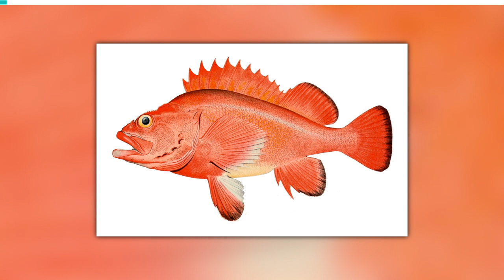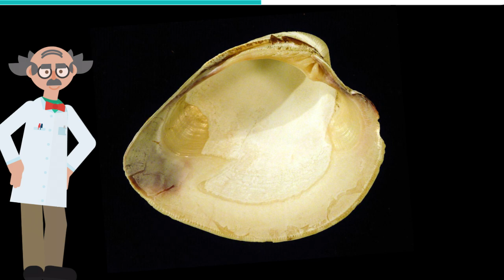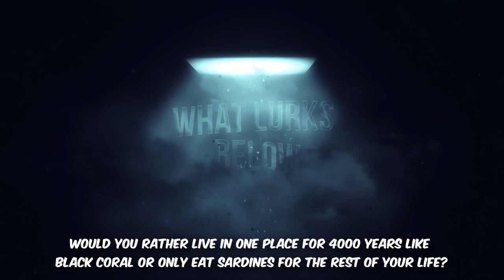The Longest Living Sea Creatures Found Below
Species with the longest lifespan found in the oceans below. From the Immortal jellyfish to whale & shark species that can get very old. Here are the longest-living sea creatures found below.

# 9 Rougheye Rockfish
The rougheye rockfish is especially known for having an extremely long lifespan, as it can live as long as 205 years.
The species is slow growing and matures only late in life. The primary threat for the rougheye fish is overfishing. It is affected by both trawl and hook and line fishing, because it lives on the ocean floor. It feeds on other fish, crabs, shrimps, and amphipods.
It reproduces by laying eggs with little or no other embryonic development within the mother, and spawns between February and June or between October and January.

The Bowhead whale is known for having the largest mouth of any animal.
The species can weigh from 75 to over 100 tons and can grow to be up to 60 feet long. It lives in fertile Arctic and sub-Arctic waters and is the only baleen whale to spend its entire life there. The bowhead whale has been known to have an impressive life span of over 200 years. The oldest specimen found was caught in May 2007 off the Alaskan coast with the head of an explosive harpoon embedded under its neck blubber. It was estimated to be 211 years old at the time. The arrow-shaped projectile was discovered to be manufactured around the year 1890, which led scientists to believe that the whale had survived a similar hunt more than a century before.

# 7 The Greenland Shark

The Greenland shark is also known as the gurry shark or the grey shark and it has the longest lifespan of all vertebrate species. It has been known to reach over 200 years in its lifetime, but new studies found it can get anywhere between 272 and 512 years old.
The Greenland shark is one of the largest species of shark and can grow up to 24 feet long and 3,000 pounds. It lives in the deep waters of the North Atlantic Ocean and the Arctic Ocean. Because of this habitat, as an adaptation, the gurry shark has a high concentration of toxins in its tissues, making its meat toxic. Cooks in Iceland treat its flesh with a particular fermentation process and hang it to dry for about five months in order to reduce the toxin levels, and it is served as a delicacy. If it’s consumed raw or improperly cooked, it can produce effects similar to extreme drunkenness.

# 6 Quahog clam
 It is usually harvested as a food source, but if never harvested, a specimen can live for hundreds of years. One of the oldest individuals, named Ming the clam after the Ming dynasty during which it was born, died in 2006 at 507 years old, after it was collected alive by an expedition and dredged off the coast of Iceland. It is unknown how long it could have lived, had it not been taken out of the ocean.

# 5 Antarctic sponge
An Antarctic sponge was found to have a very long lifespan, due to the fact that it grows extremely slowly in low temperatures. As its name suggests, this sponge is found in the Antarctic Ocean, but some specimens were also found in the Ross Sea and the Scotia Sea.

# 4 Giant barrel sponge
This sponge is usually found in deep water, throughout the Caribbean Sea, Bermuda, the Bahamas, hard-bottom areas of Florida, and the Gulf of Mexico.
Some of the specimens, found in the Caribbean Sea by scientists, are over 2,300 years old. The Giant Barrel Sponge is typically: brownish-red to rose-purple or gray, has a hard texture, and can grow on any hard surface.

# 3 Black coral
This species of coral has skeletal spines that are often multi-lobed and usually grow up to 75 micrometers tall, but range between 30–225 micrometers. It is found in 3 foot (or more) tall colonies with thick bright orange branches.

# 2 Monorhaphis chuni
It is usually found in the Western Central Pacific, in the waters of the Philippines and Indonesia. However, some specimens were also found in the East China Sea, or Tanzania, and Somalian waters.
A study in the journal Aging Research Reviews revealed that a sponge species from Monorhaphis chuni may live to be 11,000 years old.

The Immortal Jellyfish is a biologically immortal species of jellyfish. After reaching sexual maturity as a solitary individual, it can revert completely to a sexually immature colonial stage. The creature only reaches small sizes, with a maximum diameter of 4.5 millimeters, and is usually found in the waters of Japan and in the Mediterranean Sea.